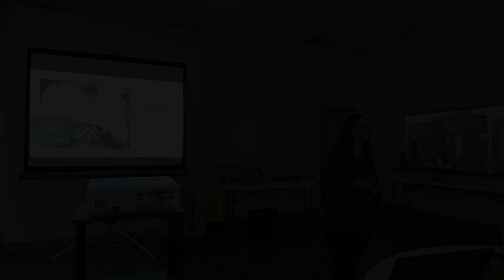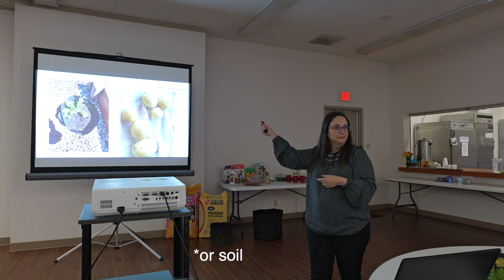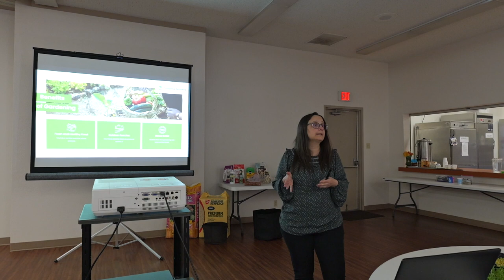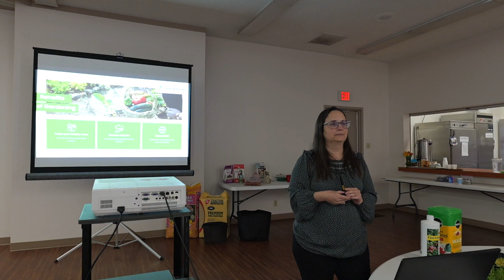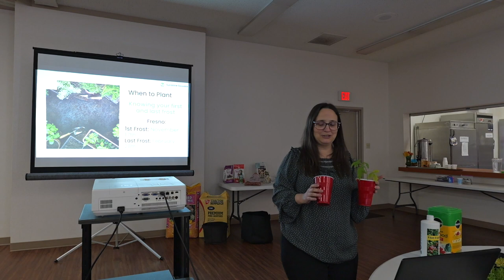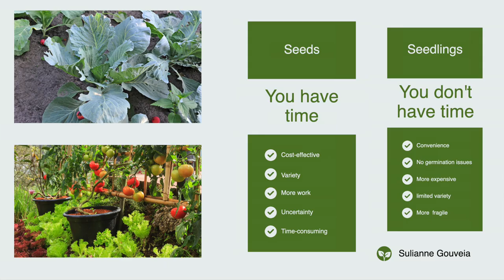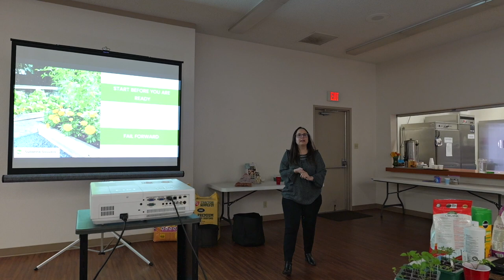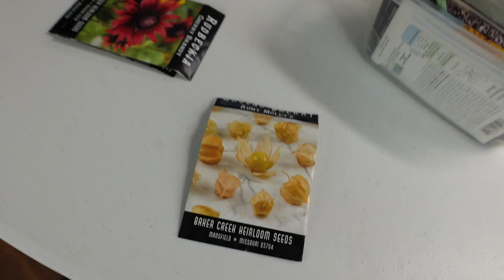Gardening for Beginners | Sulianne Gouveia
Botanical Interests - High Quality Seed and Garden Products by Sprouts

Planting a Tree According to the Ellen White Method